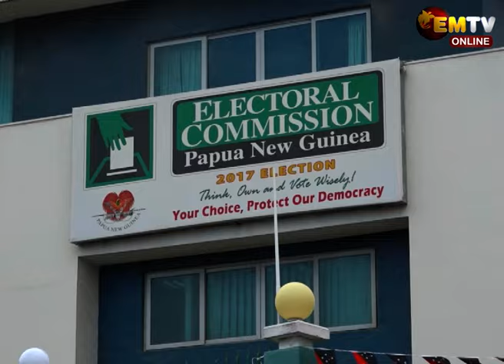BY ELECTIONS UPDATE